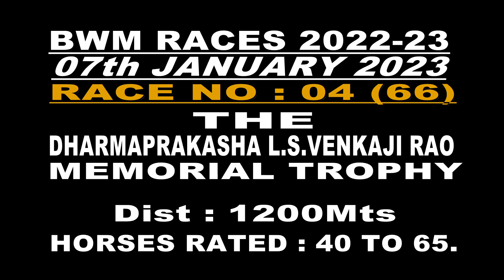RACE NO 4 THE DHARMAPRAKASHA L.S.VENKAJI RAO MEMORIAL TROPHY (66)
WINNER : ANAKIN
JOCKEY : S SAQLAIN
TRAINER : V LOKANATH